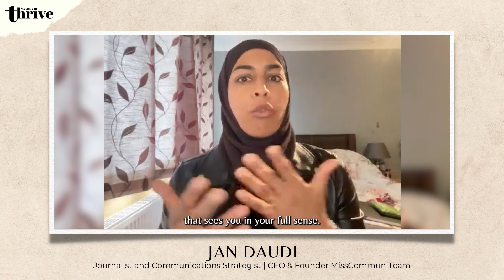Jan Daudi Women Thrive Summit Testimonial